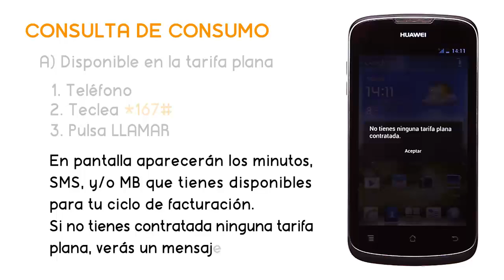Tutorial HUAWEI Ascend G300 Consulta de consumo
En este vídeo te mostramos cómo realizar la consulta de consumo en tu HUAWEI Ascend G300